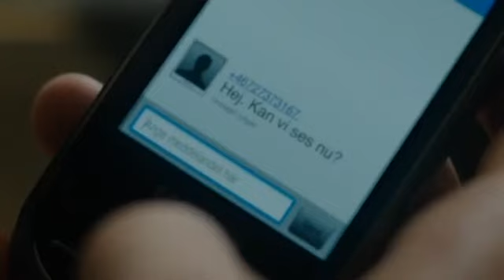Meliz Karlge om "Johan Falk - Barninfiltratören"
Skådespelaren Meliz Karlge (spelar Sophie Nordh) berättar om sin roll i Johan Falk-filmen "Barninfiltratören".